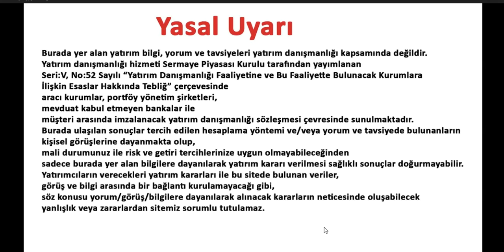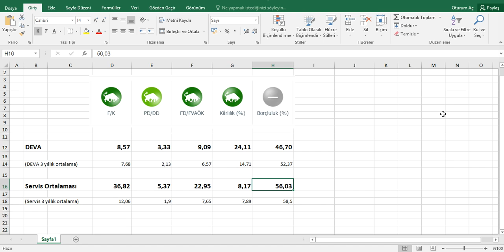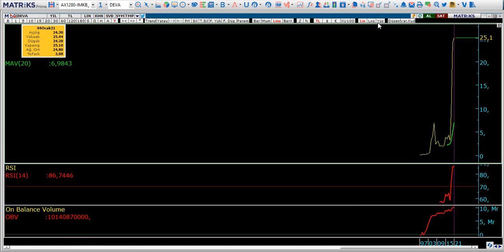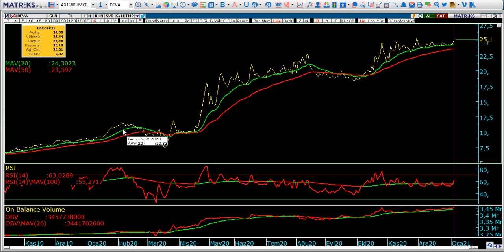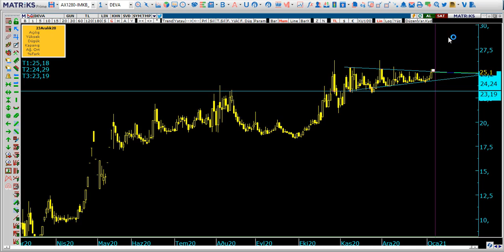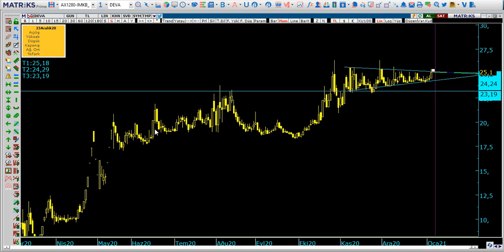deva orta direnci kıracak mı?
Hisse Analiz
Hisse Yorum
Temel Analiz
Teknik Analiz
Deva Holding Temel & Teknik Analiz